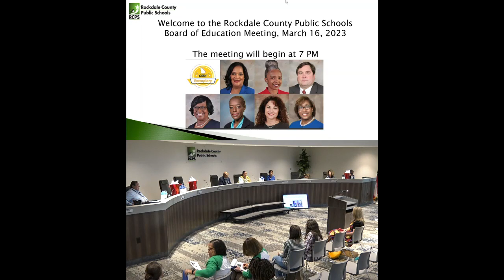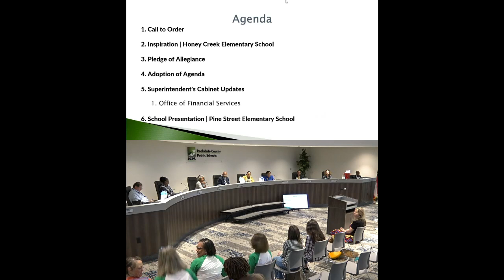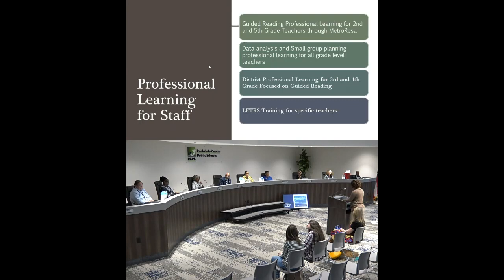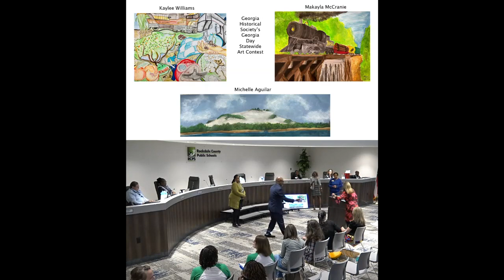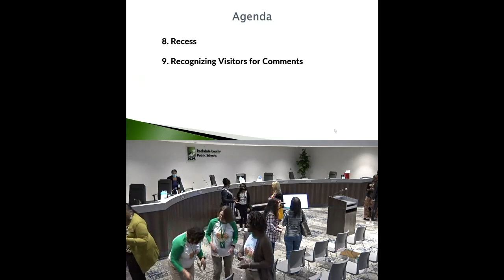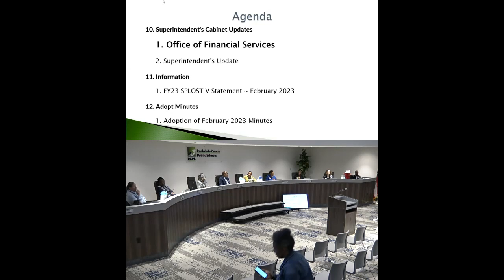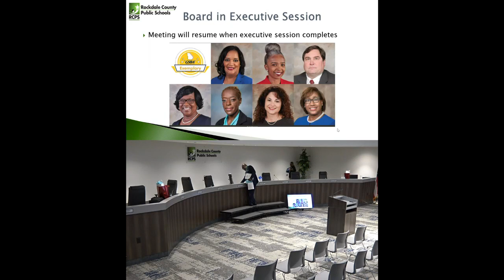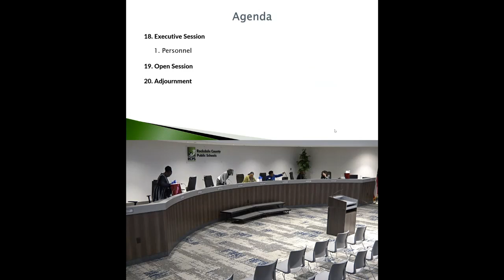3-16-23 BOE Regular Meeting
This is a recording of the March 2023 Rockdale County Board of Education regular monthly meeting.